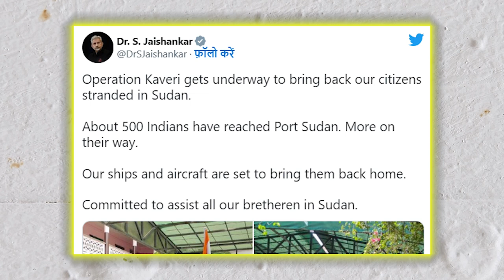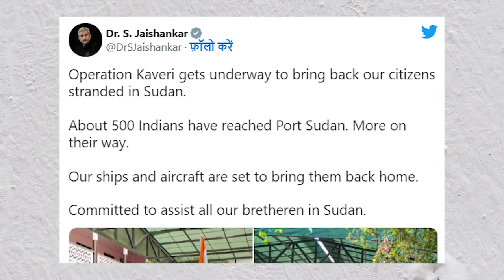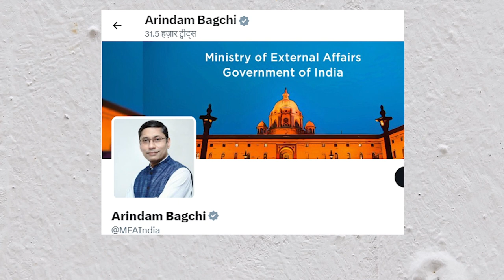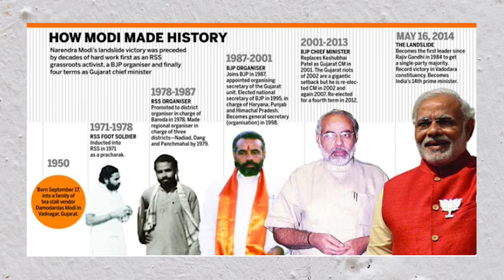Operation Kaveri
I hope you know something  and like it